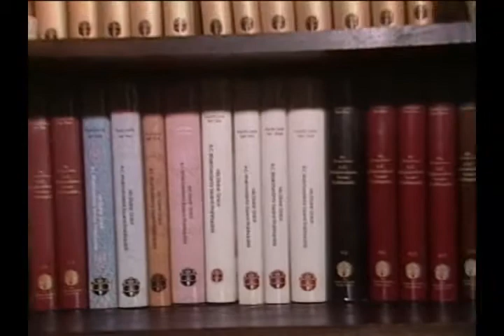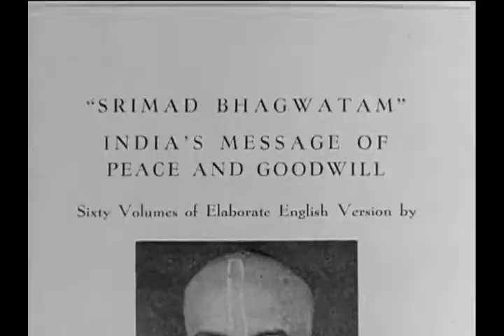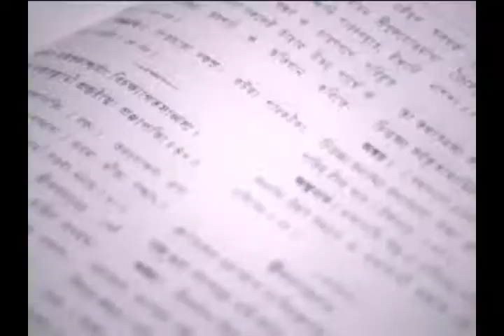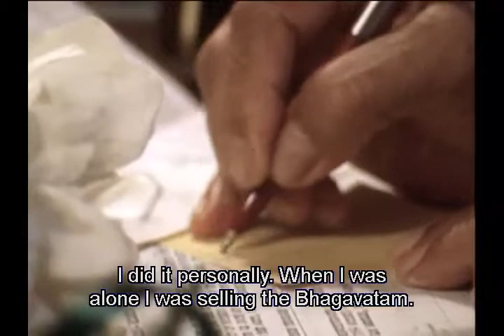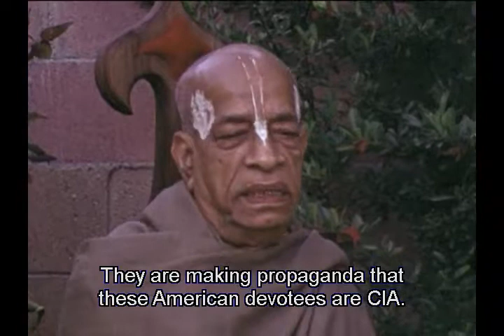05 The Acharya Part 5 of 5 (Srila Prabhupada Complete Video Library)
(Srila Prabhupada Complete Video Library)